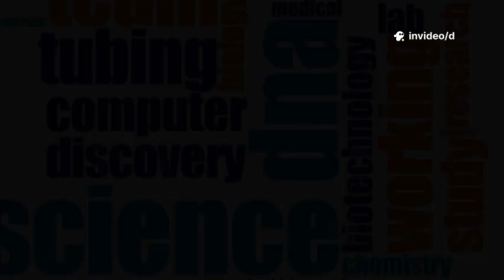" James Webb Telescope JUST STUNNED THE WORLD"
Journey through the cosmos as we explore the incredible evolution of our universe-exploring tools, from early telescopes to the game-changing James Webb Space Telescope (JWST). Discover how JWST’s advanced infrared vision and massive gold-coated mirror allow us to see deeper into space and time than ever before—revealing hidden birthplaces of stars, the secrets of distant exoplanets, and the earliest galaxies after the Big Bang. Uncover how Webb’s pioneering discoveries, like detecting water vapor on exoplanets and observing the Carina Nebula, reshape our understanding of cosmic history and the origins of life.